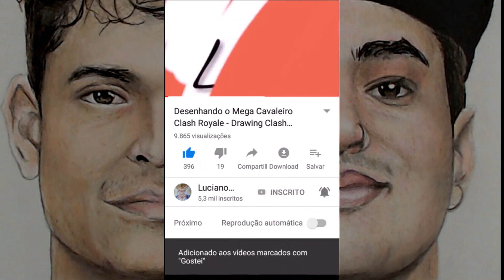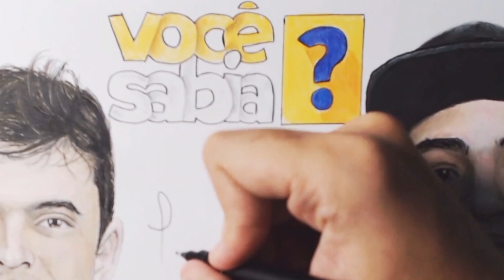Desenhando Lukas Marques e Daniel Molo - CANAL VOCÊ SABIA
materiais usados

- lápis supersoft faber castell :

Preto
rosa claro
rosa chiclete
marrom escuro
marrom claro
verde escuro
azul claro
cinza
laranja claro

- caneta nanquim 0.8
- marcador preto sharpier
- caneta gel branca
- Folha canson 120g

1_ 🎶 Song :  Sad Puppy - Dance With Me

3_ 🎶 Song: NEFFEX - Mystif